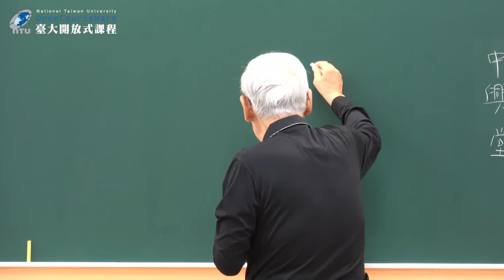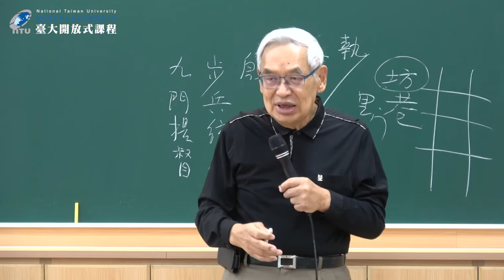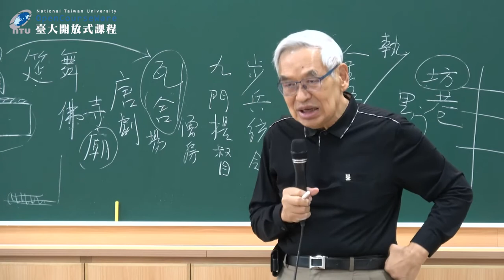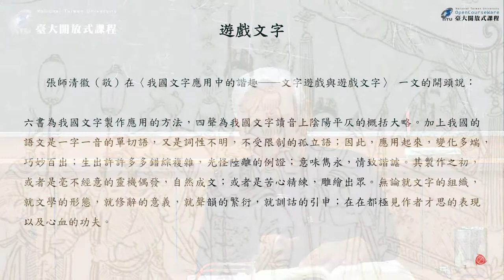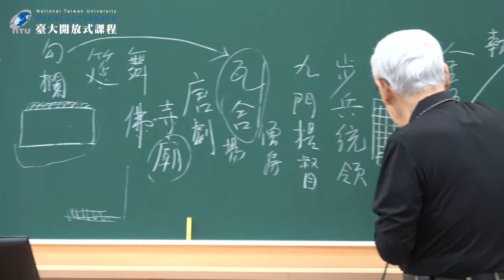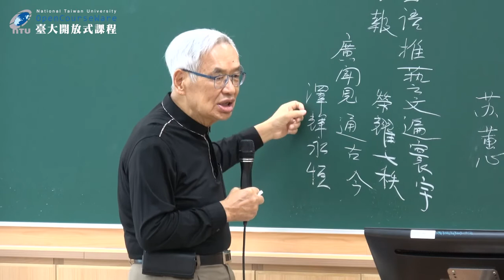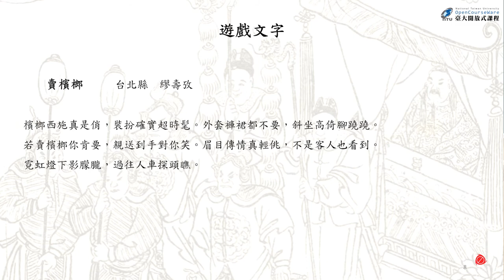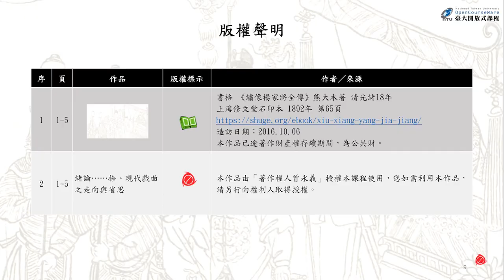俗文學與民間藝術 04. 謎語及文字遊戲